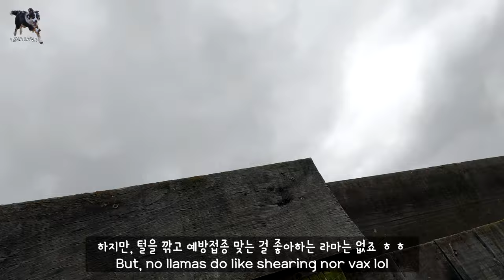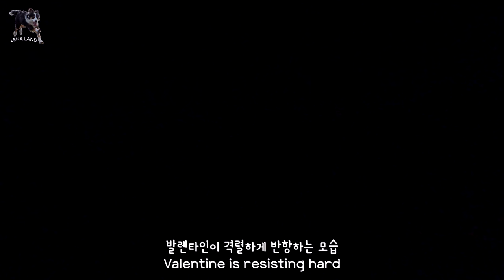생애 처음 털깎는 아기 라마 길들이기~ 레나랜드 브이로그!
생애 처음 털깎는 아기 라마 길들이기~ 레나랜드 브이로그! 발렌타인이 처음으로 털을 깎는 날이 왔어요~ 레나는 열심히 라마들을 목양견으로서 멋지게 몰아주고 쉬는 동안 레파가 활약을 했네요 ㅋㅋㅋ A baby llama’s first time shearing! Lena Land vlog!
알람 (벨버튼 🛎) 켜주시면 감사하겠습니다~

레나 라이브는 하루 전에 공지 올릴게요!

🐶 레나 – 보더콜리 강아지 (여) 2014년 11월생
🐱 랄라 – 구조묘, 단모 고양이 (여) 2014년1월생
🐱 릴리 – 구조묘, 장모 고양이 (여) 2014년1월생

레나랜드 후원 (Support us): 레나랜드 각 영상에 옵션으로 있는 유튜브 "Thanks" 기능을 사용해 주세요~

행복한 강아지와 고양이 보더콜리 레나 가족의 뉴질랜드 일상을 기록하는 곳 입니다. 두 마리의 검은 고양이와 23 마리 라마, 알파카와 함께 살고 있는 레나.